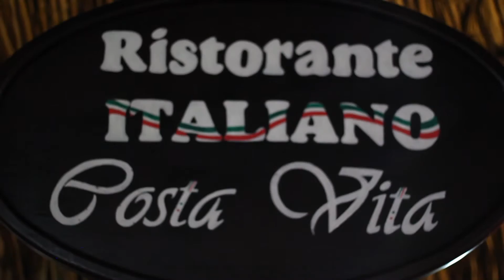Costa Club Punta Arena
Costa Club Punta Arena es un hotel todo incluido muy cerca del centro de Puerto Vallarta. Esta propiedad, de 3 estrellas, brinda albercas, club de niños y tres restaurantes.